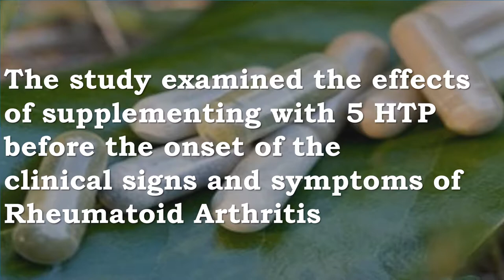5 HTP Helps With Rheumatoid Arthritis, Inflammation and Increases Serotonin Levels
Recommended Supplements –
BRI Nutrition 5-HTP - 120 Count 100mg 5 HTP Veggie Capsules - Helps to Improve Your Overall Mood, Relaxation, Sleep & Increases Appetite Control

★ Supports Positive Mood and Well-Being*
★ Helps Boost Serotonin Production*
★ Great For Balance, Depression, Anxiety, Sleep*
★ Promotes Appetite Control*

Not significantly present in the typical diet, 5-HTP (a.k.a. 5-Hydroxytryptophan) helps your brain produce serotonin, which is a neurotransmitter involved in not only sending messages through your nervous system, but it is also great for balance, depression, anxiety, sleep and an overall positive well-being. Give yourself a boost in your mood and overall well-being with this important nutrient today and feel the BRI Difference!

5 HTP Helps With Rheumatoid Arthritis, Inflammation and Increases Serotonin Levels
The study examined the effects of supplementing with 5 HTP before the onset of the clinical signs and symptoms of Rheumatoid Arthritis
This study discovered that…
5-HTP supplementation before symptoms ameliorates collagen induced arthritis
5-HTP suppressed inflammation and arthritis
5-HTP lowered the levels of certain T Cells
5-HTP suppressed the production of TNFα, IL-6 and cyclooxygenase-2 in arthritic joints
5-HTP increased serotonin levels